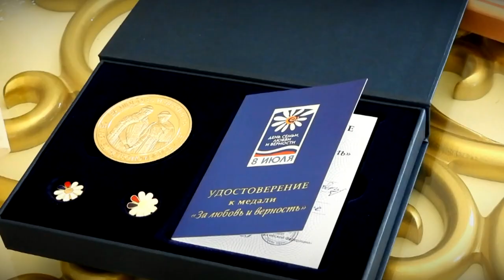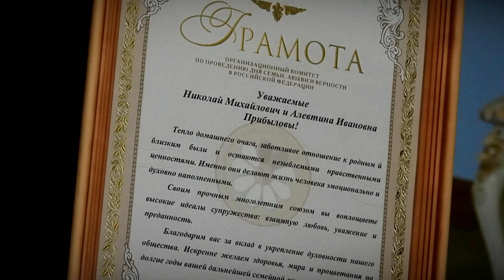Секреты семейного счастья семьи Прибыловых из Калязина